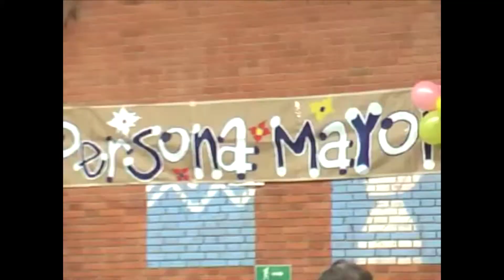amor por el adulto mayor